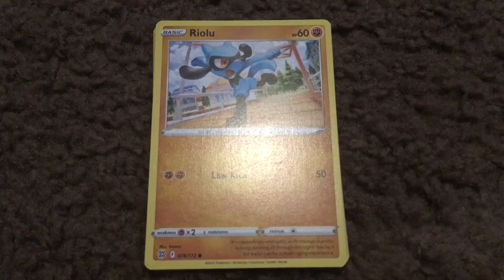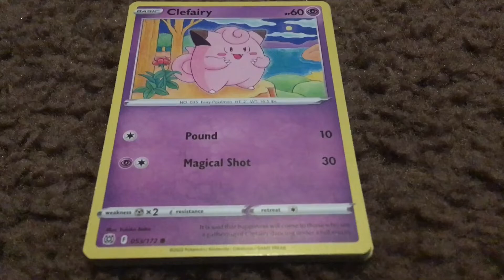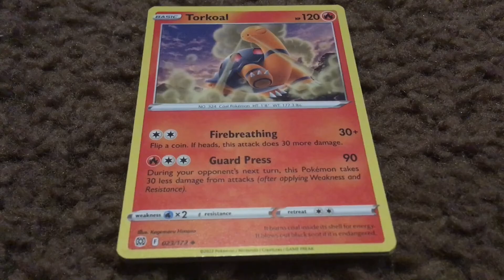Pokémon Sword & Shield: Brilliant Stars (Single Pack) - Whimsicott & Charizard￼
The other day I didn’t get to go to Barnes & Nobles with my classmates after splitting apart but it’s okay. I bought a single pack of Pokémon Trading Card Game Single Pack